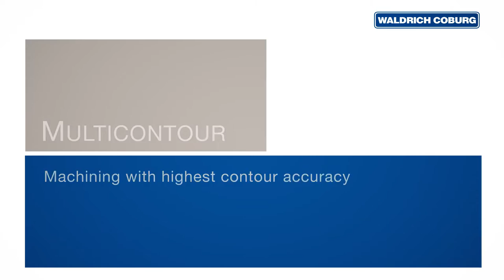MultiContour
MultiContour is the new machine for the die & mold industry.

Impress yourself